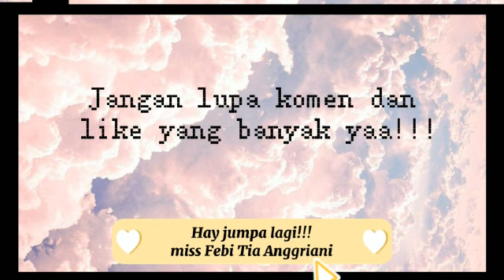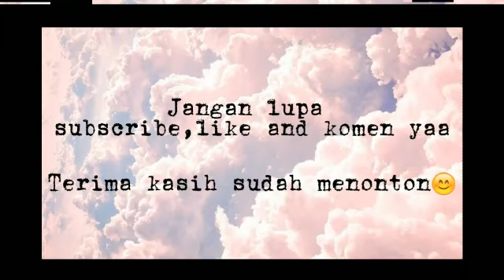English Songs Riyadah Course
Bahasa Inggris sangatlah penting karena merupakan bahasa ilmiah/science. Dan jika suatu bangsa atau individu dapat menguasai bahasa dalam ilmu pengetahuan tersebut, anda dipastikan perlu menguasai bahasa Inggris.
Dengan menguasai bahasa Inggris, kamun dapat menambah pengetahuan dari berbagai sumber tersebut.
Manfaat belajar Bahasa Inggris di Era Globalisasi yang terakhir dan sangat bermanfaat adalah bisa memudahkan kalian untuk memahami bahasa-bahasa lainnya. Hal ini dikarenakan ketika kalian paham bahasa Inggris, maka untuk mempelajari bahasa-bahasa lainnya pun akan terasa mengalir dan terkesan mudah.
Di channel youtube ini kami akan memaparkan semua materi bahasa Inggris dari dasar
Dari mulai speaking, writing, reading dan listening. Sehingga bisa memudahkan kita dalam menguasai bahasa Inggris yang dijadikan sebagai bahasa internasional dan memudahkan kita dalam berkomunikasi.

lagu anak tk dan paud bahasa Inggris tema profesi
lagu anak paud tema binatang bahasa inggris
lagu Malaysia
lagu terbaru terpopuler saat ini